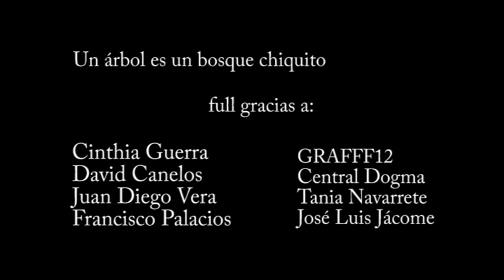Un árbol es un bosque chiquito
Árbol intervenido con cajas de fruta transformadas en casas para aves. Los árboles tapan el bosque, la ciudad tapa los árboles, la silla es para que alguien se siente a mirar.